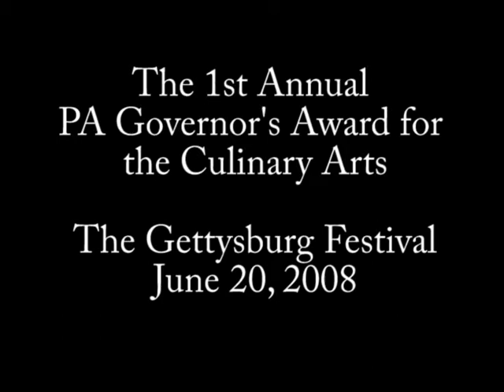The 1st Annual PA Govenor's Award for Culinary Arts The Gettysburg Festival June 20, 2008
The Gettysburg Festival is a ten-day cultural arts festival offering about 100 spectacular events every June:  Music, Art, Theater, Cuisine, Dance.  One of the top ten events in North America for 2009 The American Bus Association.